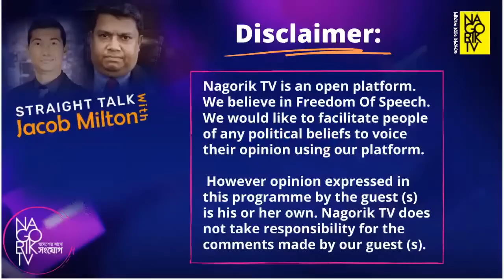বিএনপির বর্তমান অবস্থার জন্য দায়ী কে দেখুন জ্যাকব মিল্টনের বিশ্লেষণ | Nagorik TV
বিএনপির বর্তমান অবস্থার জন্য দায়ী কে দেখুন জ্যাকব মিল্টনের বিশ্লেষণ..